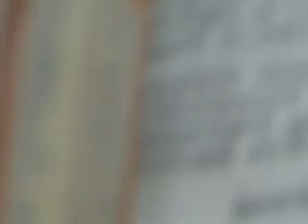4 May 2016 Satrumurai Sevakalam Day 4 Sri Ramanuja Jayanthi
at Mumbai Sri Krishna Sabha